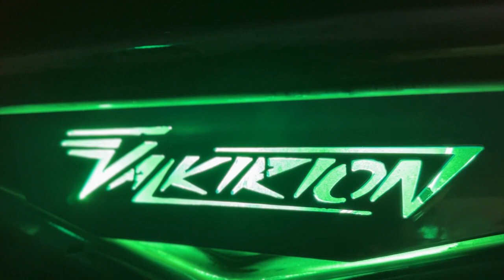Fugamos con Valkirium 4x4 video Ruta de Maravilla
Arandas?